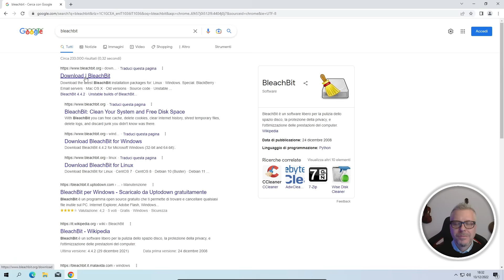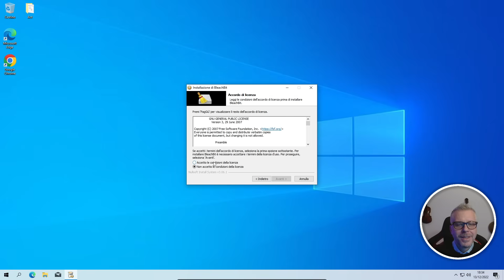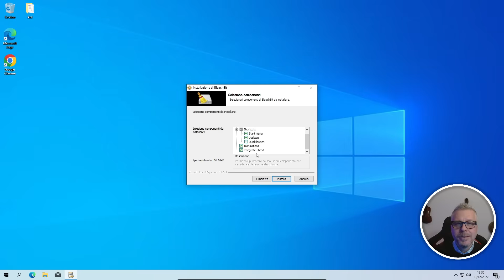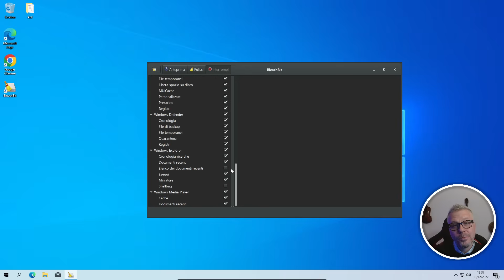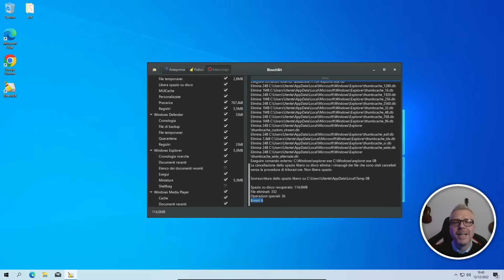Come pulire il PC AL MEGLIO con Bleachbit! Libera spazio, elimina i cookies e i file temporanei!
Pulisci il tuo PC in modo efficace con BleachBit e libera spazio sul tuo hard disk. Con BleachBit, puoi liberare rapidamente spazio su disco quando il tuo computer si riempie. Proteggi la tua privacy eliminando cache, cookie, cronologia di Internet, file temporanei, registri e spazzatura nascosta. Questo potente strumento è progettato per i sistemi Linux e Windows e pulisce migliaia di applicazioni, tra cui Firefox, Adobe Flash, Google Chrome, Opera e molti altri. Con funzionalità avanzate come la distruzione dei file, la cancellazione dello spazio libero su disco e l'aspirazione di Firefox, BleachBit offre una soluzione completa per rendere il tuo PC più veloce e sicuro. Non solo è gratuito, ma BleachBit è anche open source. Scopri come pulire il tuo PC come si deve con BleachBit e mantieni il tuo sistema al massimo delle prestazioni.

ATTENZIONE: per velocizzare la scansione ed evitare di stressare eccessivamente i dischi SSD disabilitare l'opzione che libera spazio su disco mediante la cancellazione dello spazio libero (libera spazio su disco)

Per restare aggiornato su contenuti come questo iscriviti al canale, se hai bisogno di informazioni e chiarimenti fammelo sapere nei commenti e se vuoi sostenere questo progetto puoi mettere un like al video.
GRAZIE!